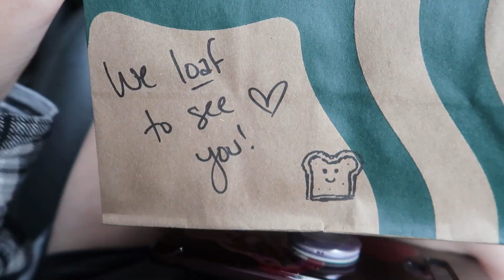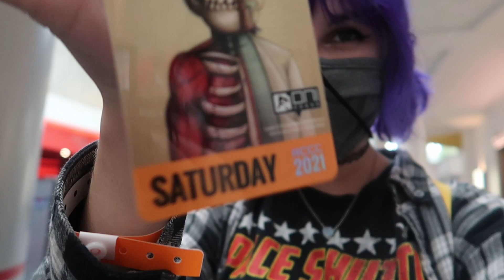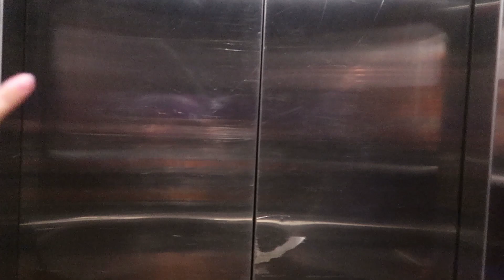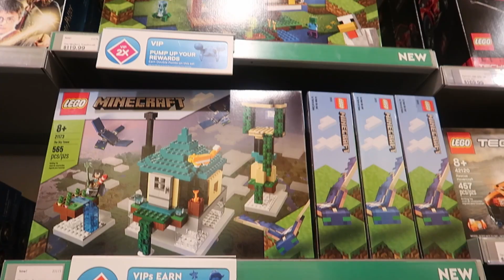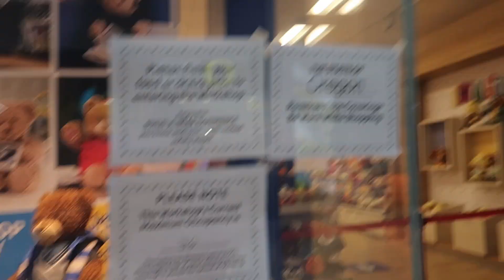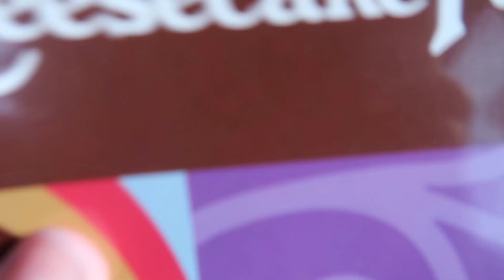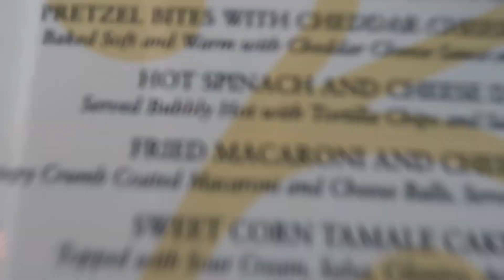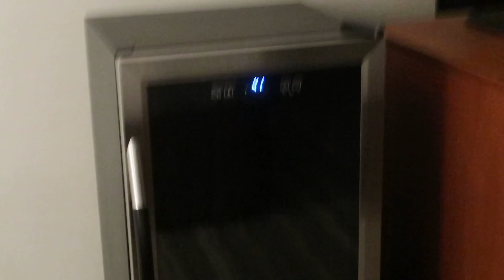2021 Comic Con VLOG PT1 | IKEA, HALLOWEEN SHOPPING & MORE!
2021 Comic Con VLOG PT1 | IKEA, HALLOWEEN SHOPPING & MORE!

TikTok! audreyradio

Channel ART BY: RadioJH Audrey